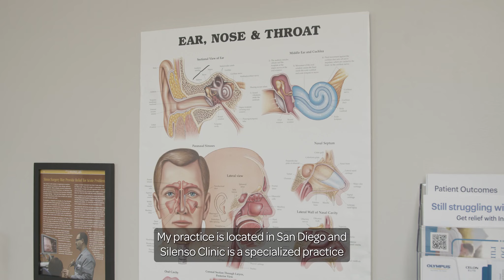Silenso Clinic and OtoSet partnership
Learn more about OtoSet ear lavage, a new technology available at Silenso Clinic